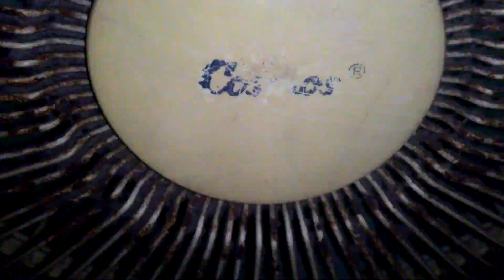Cosmos desk fan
This fan is located at a same house that has 3 KDK exhaust fans (one of them is shown in this video [the regular one], and the rest of them are ceiling exhaust fans).

Here is a Cosmos desk fan, model: CF-9-DBU. I show it on all 2 speeds. There is a weird thing about this fan, although I turned it on high speed properly like usual, the button sometimes won't stay down, "Why it has problem like that?" Well, I don't know. Anyway, this fan blow decent air delivery, and the oscillator on this fan doesn't work properly, just like Maspion wall fan in my old house. Enjoy